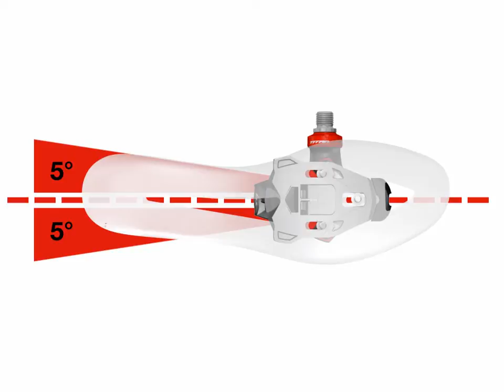TIME Xpresso Engagement System at twohubs.com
Ever wondered exactly how the engagement system of your Xpresso clipless pedals works? Here is a great video explaining what happens as it happens!